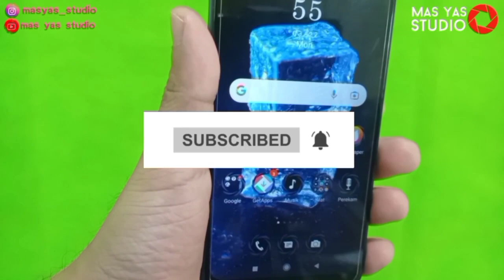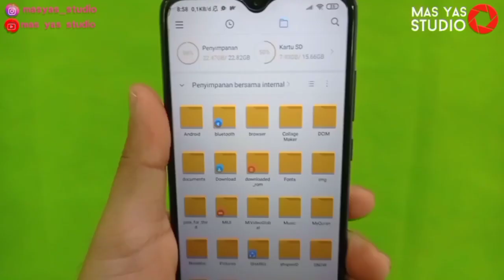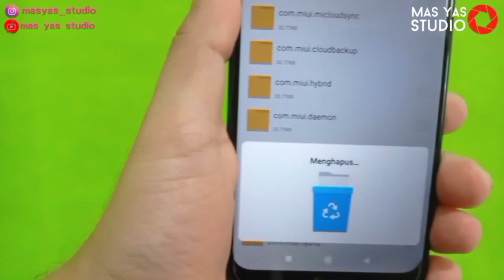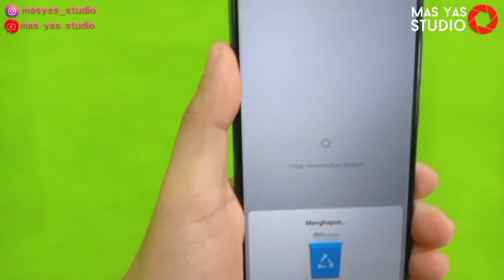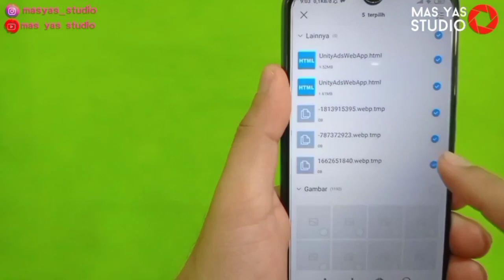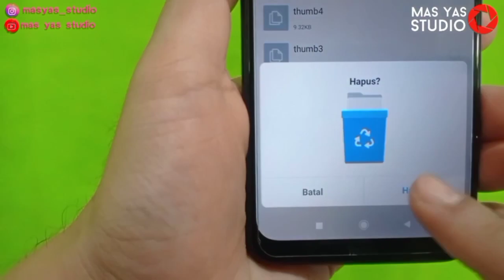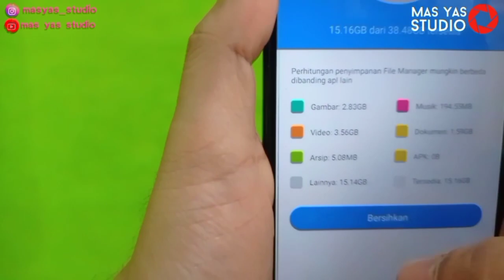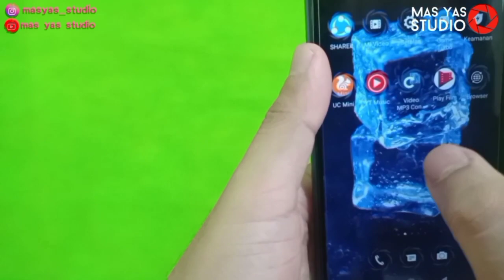Cara Mengatasi Memori HP Penuh All Type Android Terbaru 2021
Memori Hp khususnya memori internal  merupakan memori yang paling berperan penting dalam segala aktivitas dan kinerja HP khususnya HP android, kendati ada juga  tambahan memori eksternal berupa micro sd. Jika memori internal penuh tentu kinerjanya jadi kurang optimal. mau dibuat download, bermain game atau lainnya pasti bakal terganggu.

Nah kali ini mas yas membagikan tips dan trik cara mengatasinya. tidak perlu menghapus scara langsung via pembersih bawaan hp atau aplikasi lain, tapi cukup via menghapus file-file sampah yang ada di memori internal. caranya yaitu dengan membuka menu file manager, kemudian ketik dipencarian secara bergiliran, seperti miui (khusus xiaomi), xml, gif, png, cny, apk, web, dan thumb. setelh itu tinggal direstart. selesai :) :) mudah bukan??? pasti bisa.

Melalui video tips dan trik ini, semoga dapat bermanfaat buat kalian untuk mngatasi memori hpnya yang penuh, padahal tidak atau jarang dibuat untuk mengunduh atau bermain game berat.

Semoga video ini dapat bermanfaat buat kalian semua yang sedang atau mau menghapus file sampah di hp.